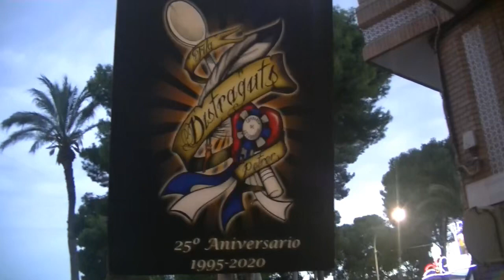La festa del 2020 ja ha començat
La festa del 2020 ja ha començat, Petrer